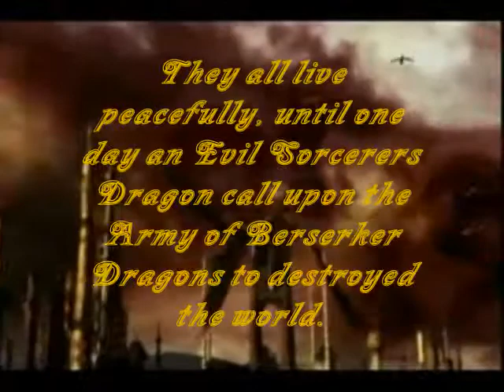Dragon Clan Trailer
One Dragon well lead them to battle.